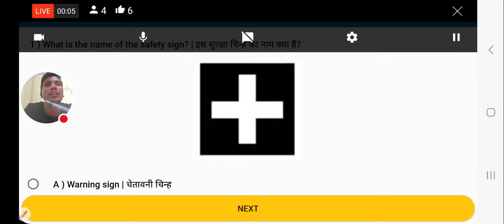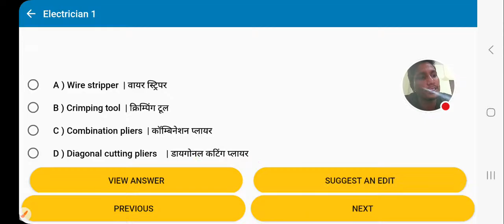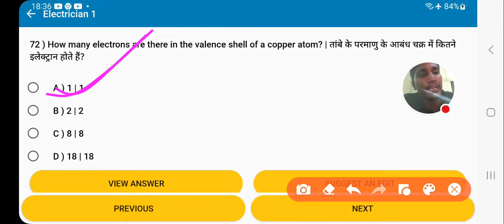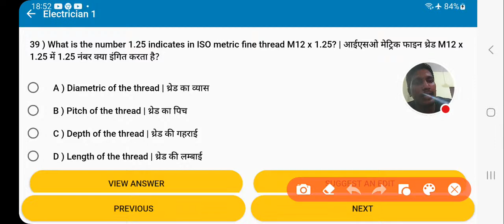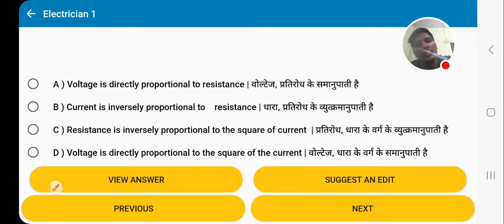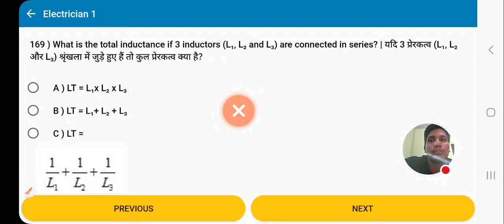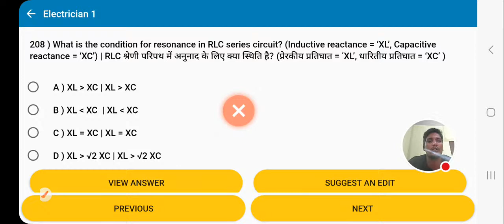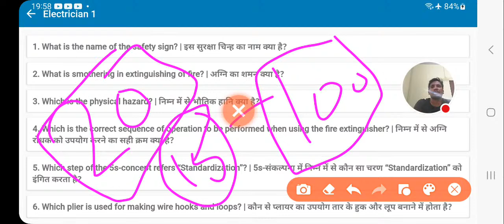Super fast revision for iti ele. इलेक्ट्रीशियन 1st yr के लिए ट्रेड थ्योरी की CBT मैराथन क्लास भाग 1